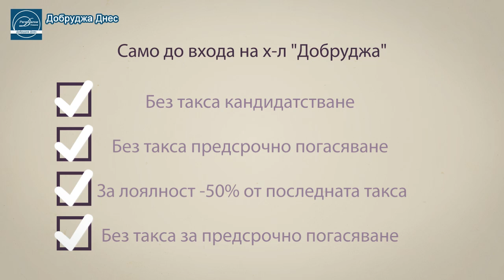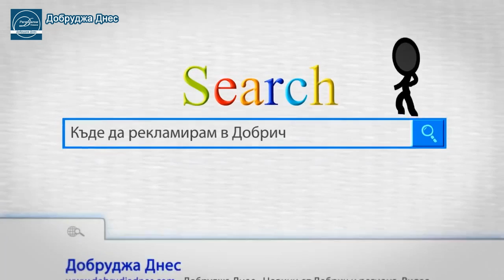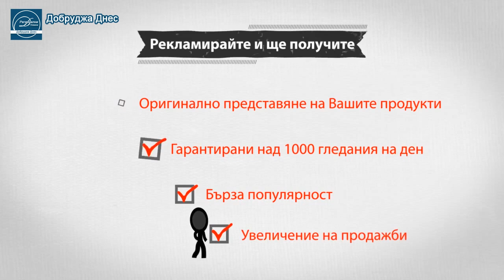Добруджа Днес - Новини от Добрич и региона на 17-ти декември 2013г.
Клуб "Бакарди" си поиска и получи и градинката около сградата. Открит урок, посветен на обичая коледуване се проведе днес в Етнографската къща, в навечерието на един от най-светлите  християнски празници -- Рождество Христово. Коледен концерт изнесе снощи в зала „Добрич" Представителният духов оркестър на Военноморските сили с диригент   кап. Трети ранг Мирослав Трифонов. Трима от травмираните волейболисти на "Добруджа 07" вече тренират пълноценно.